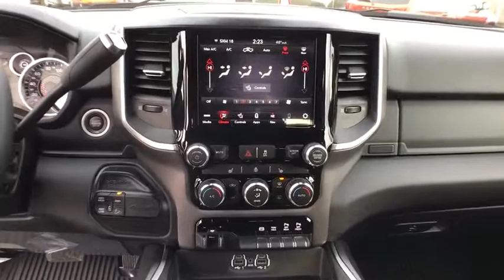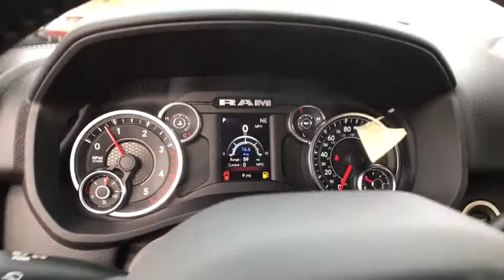2021 Ram 2500 Great Falls, Helena, Havre and Lewistown, ID MG520639K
Granite Crystal Met. Clear Coat Used 2021 Ram 2500 available in Great Falls, Idaho at Lithia CDJR Great Falls. Servicing the Helena, Havre and Lewistown, ID area.
2021 Ram 2500 Big Horn 4x4 Crew Cab 64 Box - Stock#: MG520639K - VIN#: 3C6UR5DL6MG520639

: ONLY 2217 Miles! Big Horn trim. Navigation Heated Seats Trailer Hitch iPod/MP3 Input Turbo Charged Back-Up Camera 4x4 REMOTE START SYSTEM TRANSMISSION: 6-SPEED AUTOMATIC (68RF. HEATED SEATS & WHEEL GROUP. AND MORE! KEY FEATURES INCLUDE: 4x4 Back-Up Camera iPod/MP3 Input Trailer Hitch. MP3 Player Keyless Entry Privacy Glass Child Safety Locks Electronic Stability Control. OPTION PACKAGES: ENGINE: 6.7L I6 CUMMINS TURBO DIESEL Selective Catalytic Reduction (Urea) Dual 730 Amp Maintenance Free Batteries Cummins Turbo Diesel Badge Heavy Duty Engine Cooling Tow Hooks Diesel Exhaust Brake Supplemental Heater Front Bumper Sight Shields Capless Fuel Fill w/o Discriminator LEVEL 1 EQUIPMENT GROUP Radio: Uconnect 4 w/8.4 Display Google Android Auto SiriusXM Satellite Radio Integrated Center Stack Radio 8.4 Touchscreen Display Apple CarPlay Locking Lower Glove Box Rear View Auto Dim Mirror Power Adjustable Pedals Leather Wrapped Steering Wheel Rear Dome w/On/Off Switch Lamp Front Fog Lamps Power Adjust/Fold & Heated Black Tow Mirrors Steering Wheel Mounted Audio Controls Dual Glove Boxes Glove Box Lamp Footwell Courtesy Lamp Universal Garage Door Opener Cluster 3.5 TFT Color Display Power Folding Mirrors Foam Bottle Insert (Door Trim Panel) Wheels: 18 x 8.0 Polished Aluminum 2nd Row In Floor Storage Bins Sun Visors w/Illuminated Vanity Mirrors Big Horn IP Badge RADIO: UCONNECT 4C NAV W/8.4 DISPLAY Google Android Auto SiriusXM Traffic Plus SiriusXM Satellite Radio Disassociated Touchscreen Display HD Radio Integrated Center Stack Radio For Details Visit DriveUconnect.com 1-Year SiriusXM Guardian Trial Air Conditioning ATC w/Dual Zone Control GPS Navigation SiriusXM Travel Link 4G LTE Wi-Fi Hot Spot Price does not include title license or dealer doc fees. Price contains all applicable dealer incentives and non-limited factory rebates. You may qualify for additional rebates; see dealer for details.